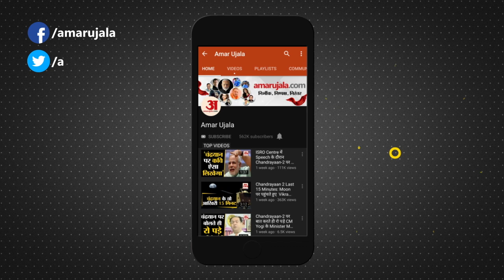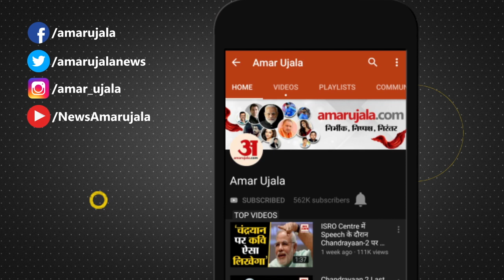UP News: PWD मंत्री ने अपनी उंगली से ही खोद दी 34 करोड़ की सड़क। PWD Minister Jitin Prasada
Uttar Pradesh News: सोशल मीडिया पर इन दिनों यूपी पीडब्ल्यूडी मंत्री जितिन प्रसाद का वीडियो वायरल हो रहा है जिसमें मंत्री जितिन प्रसाद ने अपनी उंगली से सीसी रोड़ खोदते नजर आ रहे हैं ...जिसके बाद उनका ये वीडिया खुब वायरल हो गया है.

These days the video of UP PWD Minister Jitin Prasad is going viral on social media, in which Minister Jitin Prasad is seen digging the CC road with his finger. After which this video of him has become very viral.